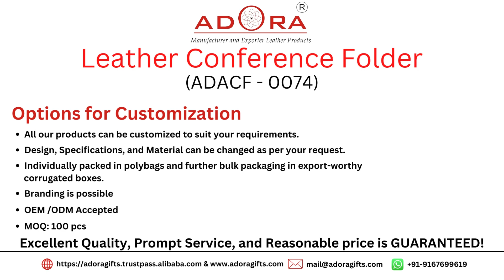Genuine Leather Conference Folders